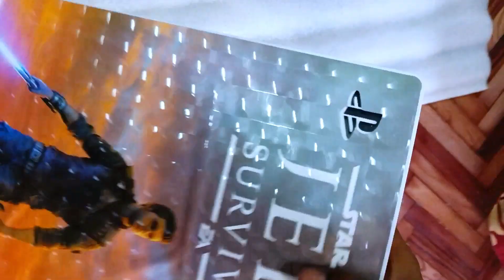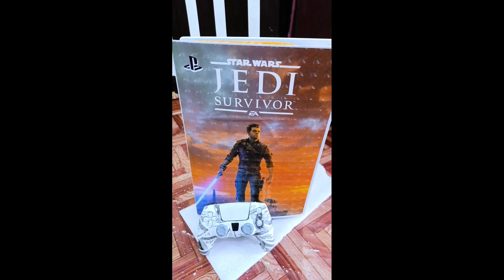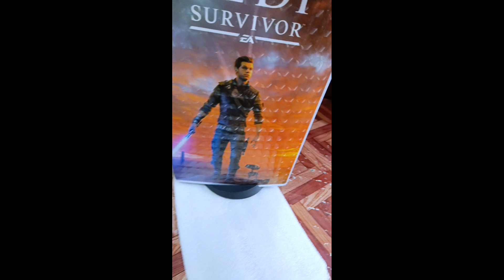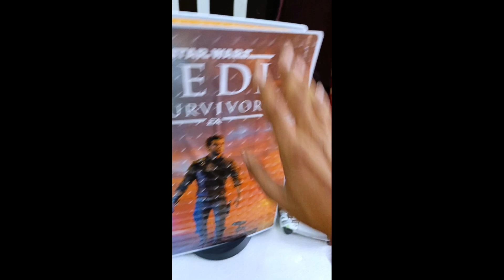PS5 IS Change 😱 Playstation 5 New Look🔥PS5 change हो गया इसको लगा डाला तो PS5 की life जिंगा लाला😁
kese ho mere game ke deewano 🙏..

I hope aapko video pasand aai hogi

if you have any query for buying PlayStation gaming console and Every help...msg on whatsapp 👍

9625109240 what's app only not calling

My previous top 5 videos plz watch 👍